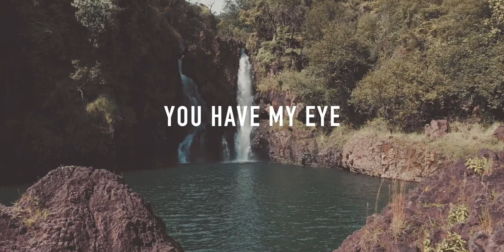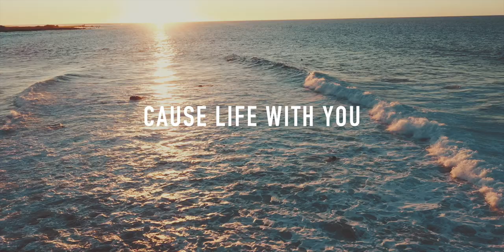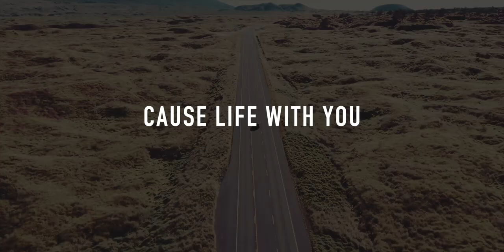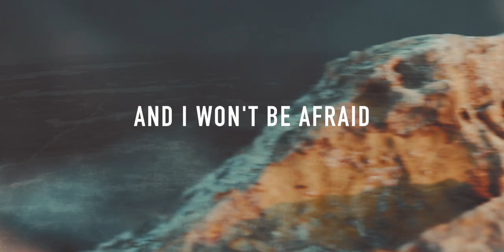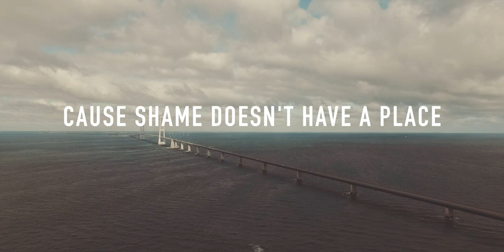ADVENTURE (lyric video) - Mitch Wiesinger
A song about the greatest adventure in my life. Enjoy.